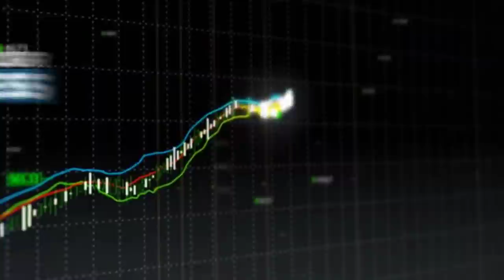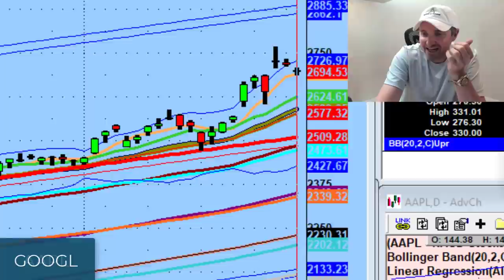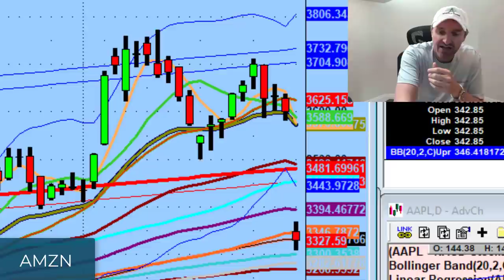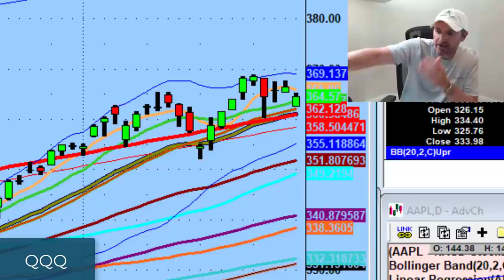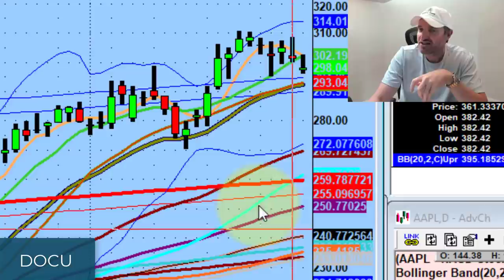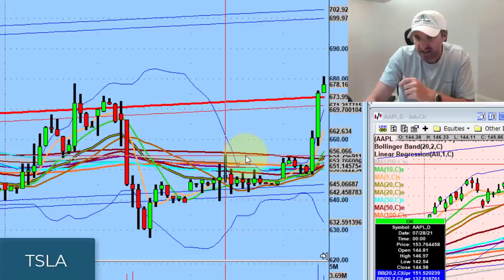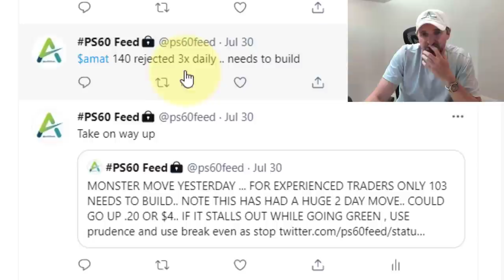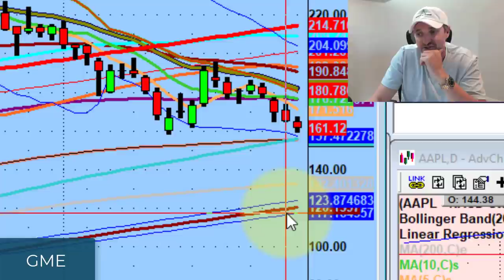$700 Is An Important Level For Tesla Stock | TSLA Technical Analysis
$700 will be an important level for Tesla stock (TSLA) based on technical analysis. If it confirms, there's huge potential to move. If it fails, it could signal the market as a whole.

Today we discuss mixed earnings, delta variant uncertainty, & why I'm watching Apple (AAPL) & Snowflake (SNOW).

💚 COMMUNITY SUPPORT 💚